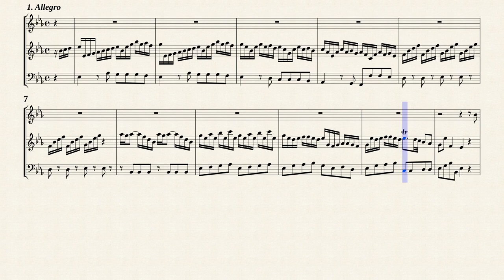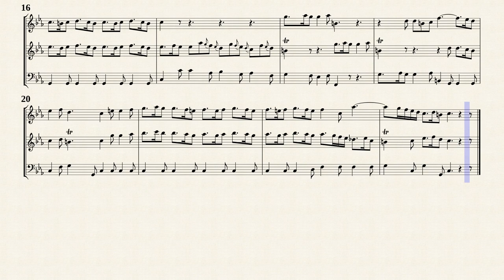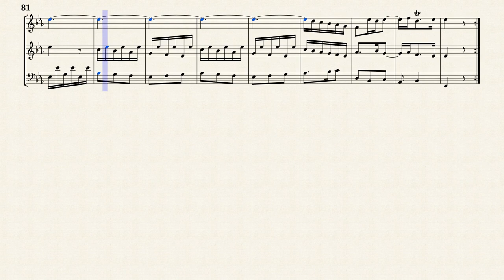Quantz, J. J. _ Trio Sonata Es-Dur, QV 2:18 [Trv, Ob, Bsn]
Arr. by : Daniel Van Gilst
Trio Sonata Es-Dur, QV 2:18
for Flute, Violin and Continuo
Transposed for Traverso, Oboe and Bassoon